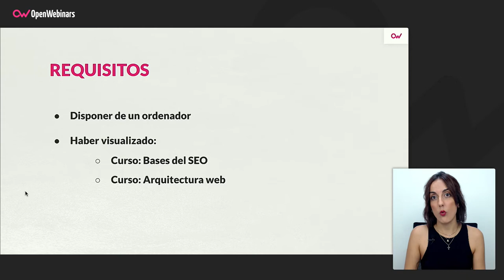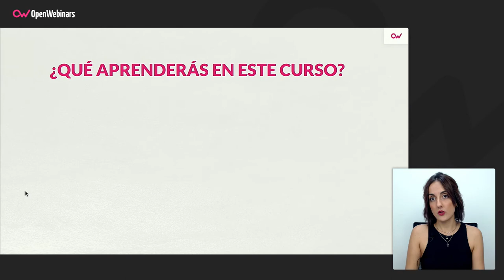Curso de SEO on page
Realizando este curso de SEO on page aprenderás qué factores on page debes tener en cuenta, y cómo optimizarlos, para posicionar mejor tu web en Google.

- Elementos básicos de SEO on page.
- Crear contenidos para SEO.
- Optimizar los contenidos para SEO.